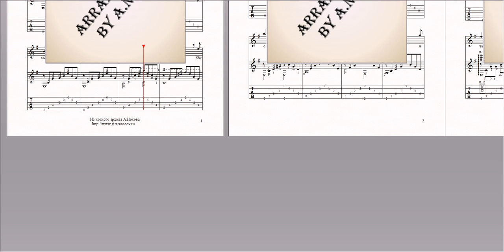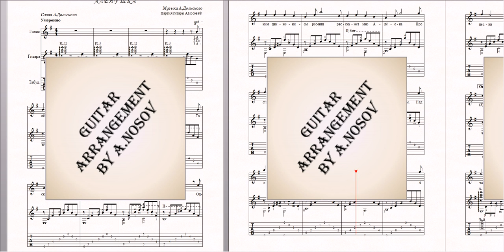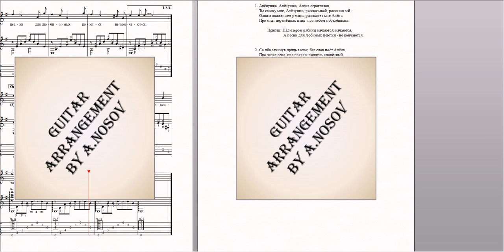Алёнушка (А.Дольский) Ноты для вокала и гитары